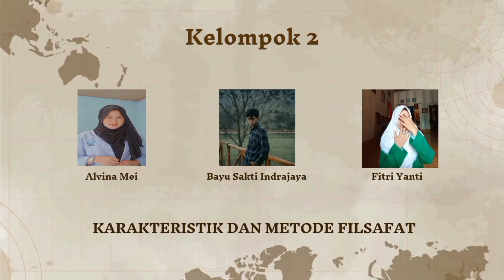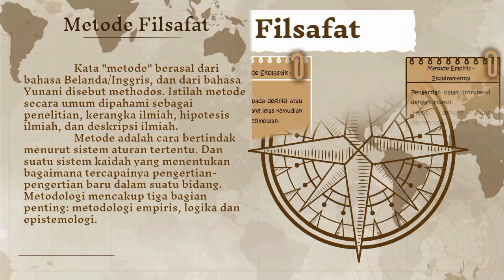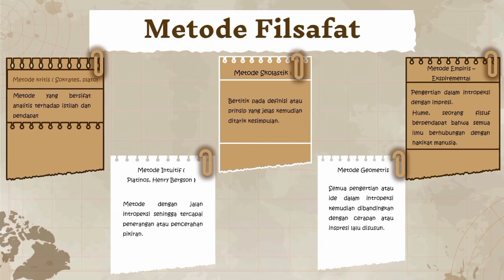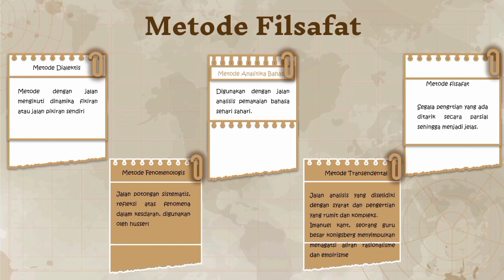Karakteristik dan Metode Filsafat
Kelas PAI - D
Kelompok 2

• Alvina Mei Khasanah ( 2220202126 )